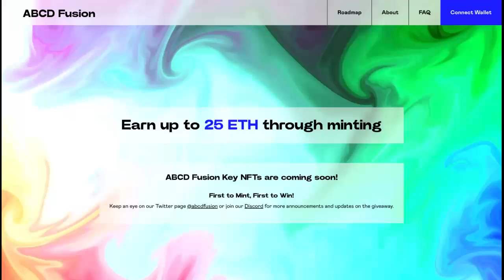ABCD Fusion next gen ecosystem 740